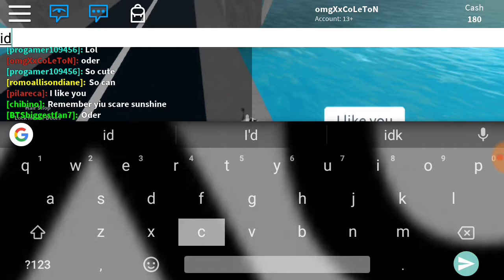BECOMING A ODer COP!!